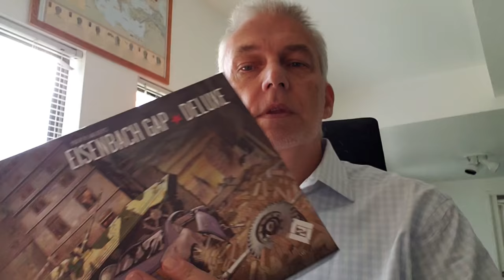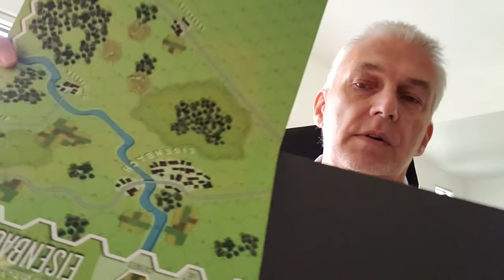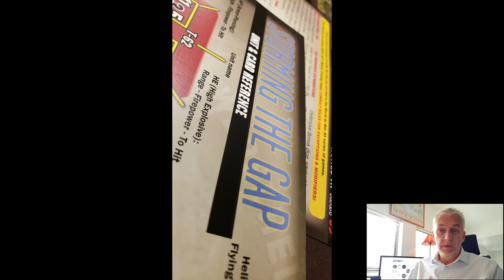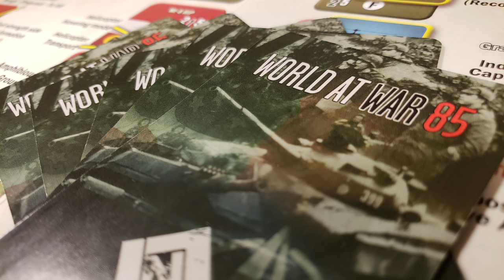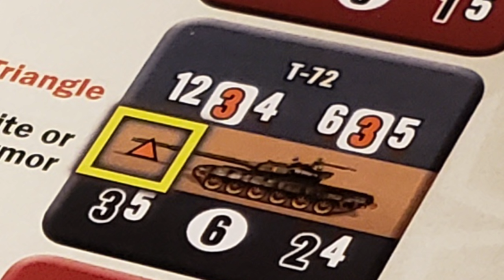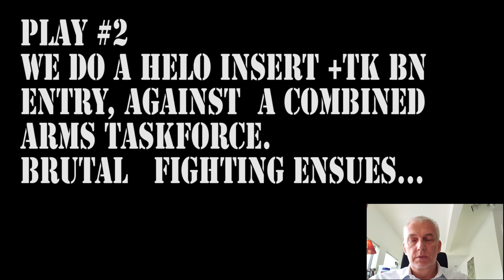Preview : Storming the Gap: World at War '85